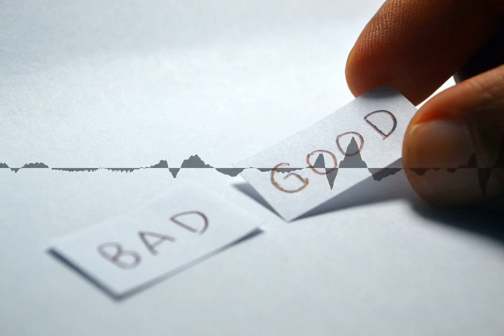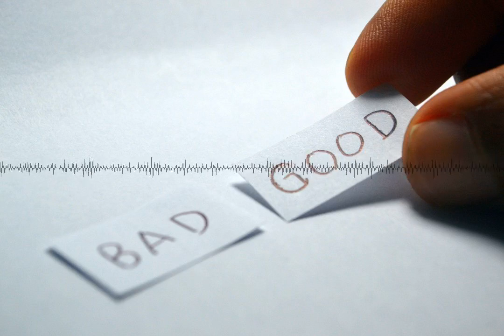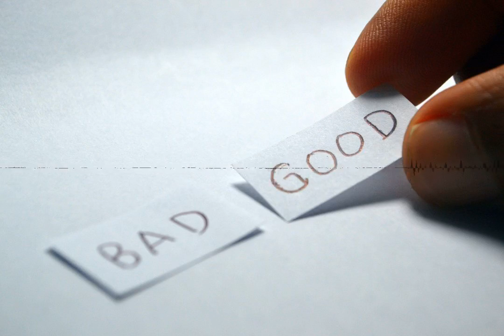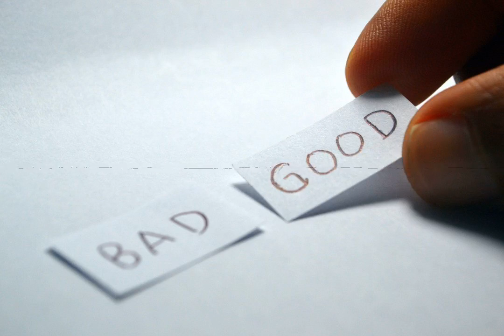2d81 - It is dangerous to change laws immediately after an emotional event